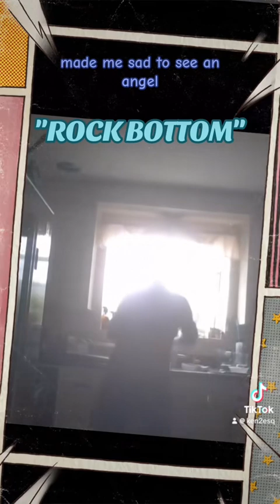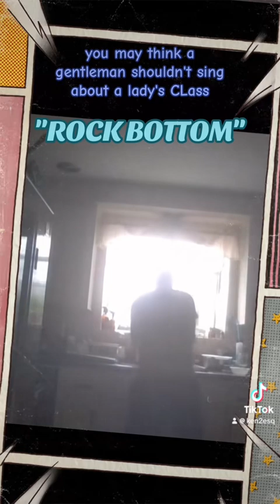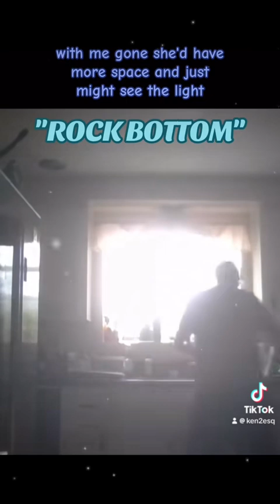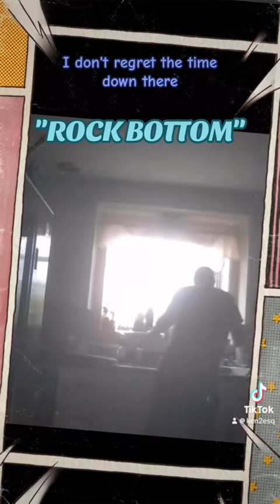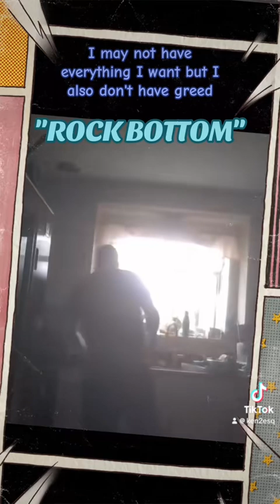"Rock Bottom" about loving a woman when times are tight...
Original song "Rock Bottom" by bluenicorn, also seen doing typical "chore dancing" while doing dishes...